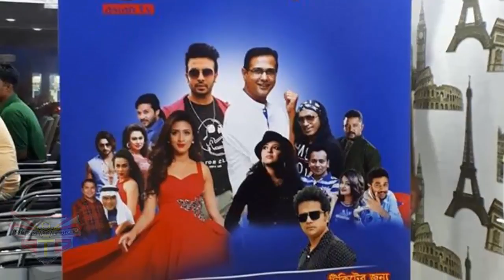শাকিব খান দেশে ফিরলেই হবে ৩ সিনেমার মহরত | Shakib Khan New Movie 2017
*** ANTI-PIRACY WARNING ***
This content is Copyright to BTD News. Legal action will be taken against those who violate the copyright of the following material presented!